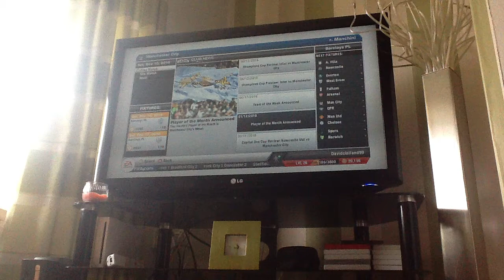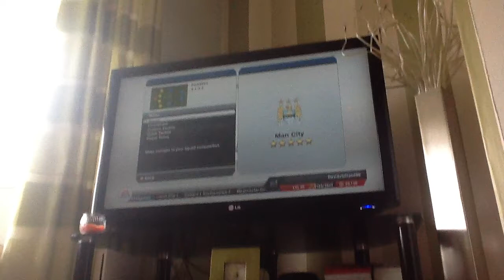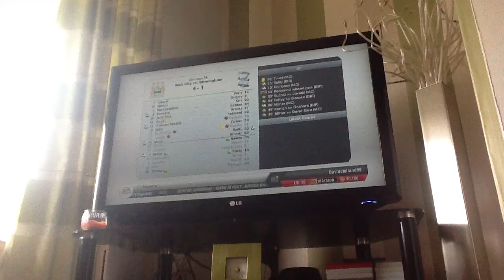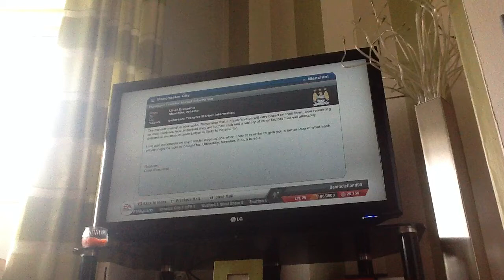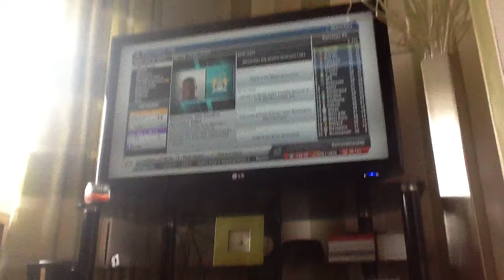Last episode - of this career mode